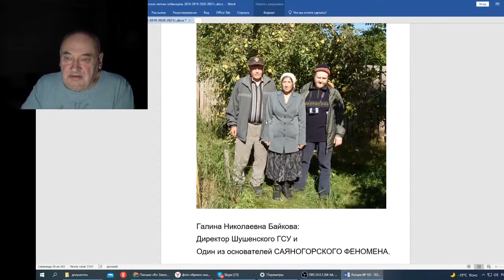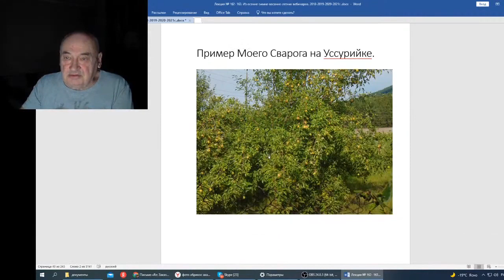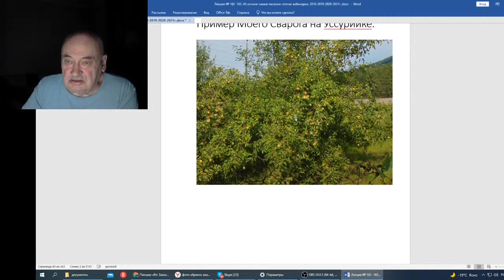Железов В Вебинар 163 Соавтор сорта груши Сварог